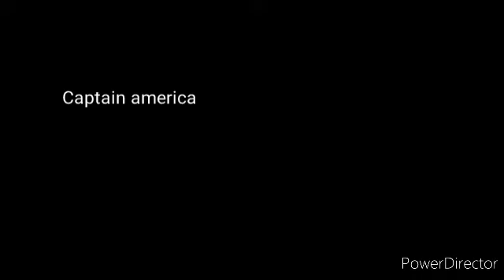Jack block a hero is born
It's a Jack block movie